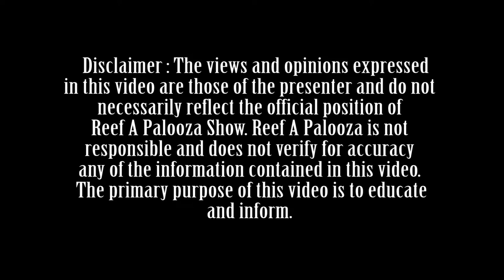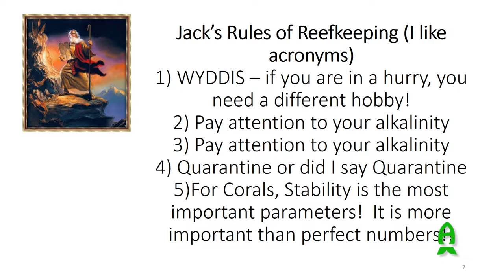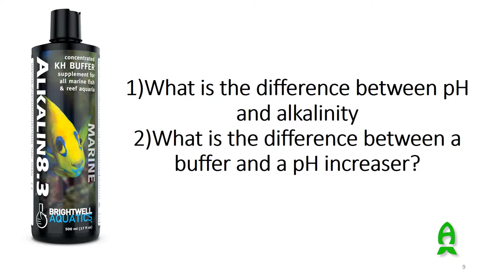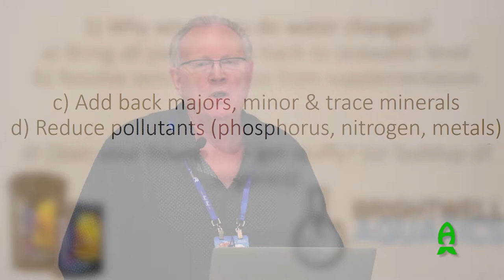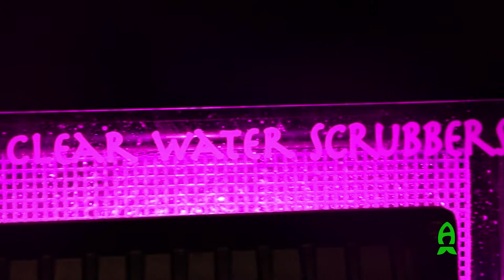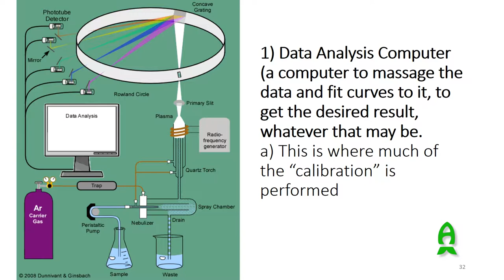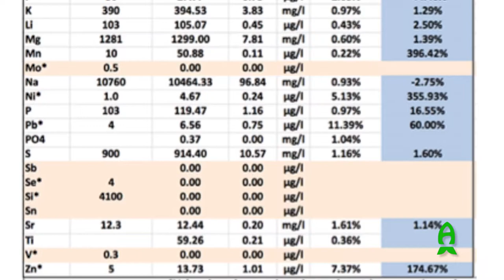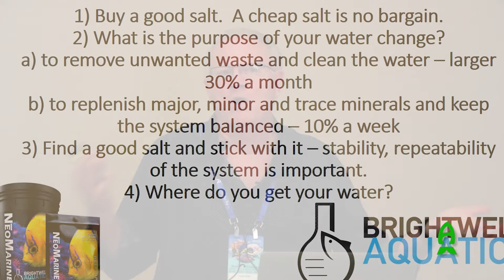Reef A Palooza Orlando Speaker Presentation : Jack Kent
For this Reef A Palooza video, we recorded Jack Kent of Brightwell Aquatics. He presented his thoughts on the topic of frequent water changes and the modern reef keeping trend of no water changes and just adding in elements as needed.